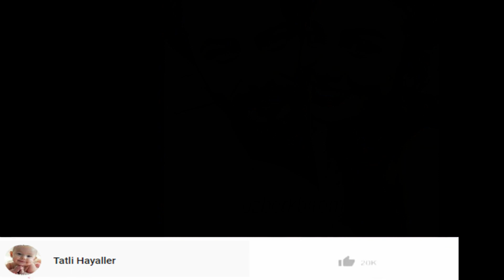Özgenin anne ve babasi küçük Emirle